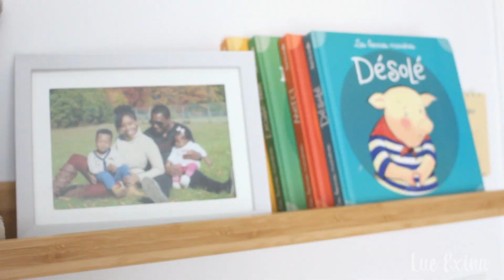BABY NURSERY - MES ESSENTIELS DANS LA CHAMBRE DE BÉBÉ || Lue Exina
•  Hello les MOMS!  J’espère que vous allez bien! JE vous partage dans cette vidéo mes essentiels et mes musts dans la chambre de bébé. Ça me fait vraiment plaisir de vous amener dans l’univers de mon futur bébé qui sera parmi nous dans les prochains jours. Si vous aimez la simplicité, le coté paisible et l’aspect évolutive d’une chambre d’enfant, je pense que mes quelques conseils vous plairont! Bon visionnement!

⇩ LES LIENS VERS LES PRODUITS MENTIONNÉS ⇩
La desserte (Je vous en met une du Ikea semblable à la mienne)
Diffuseur d’huile essentiel
Règle de croissance

⇩ LES LIENS VERS LES VIDÉOS MENTIONNÉS ⇩

Je m’appelle Ludskye Exina, j’ai 31 ans, marié à l’homme de ma vie, maman de deux petits êtres formidables et enceinte d'une troisième petite merveille qui agrandira notre famille en mai 2020 ! Sur cette chaîne, je partage avec vous sur la maternité, le conditionnement physique, le bien-être et plein d’autre chose qui me passionne. On est ici pour s’entraider, partager, échanger et apprendre de tous et chacun. Soyez à l’aise ! Cette chaîne, elle est là pour vous ! Merci de me faire confiance ! Lue ♥
♡ Suivez-moi !